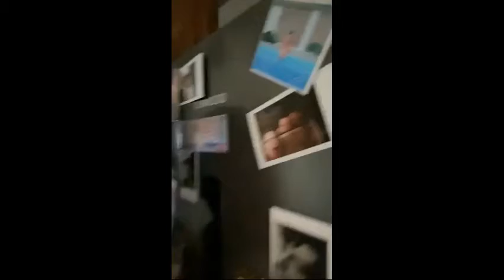Jo Quinn for the win